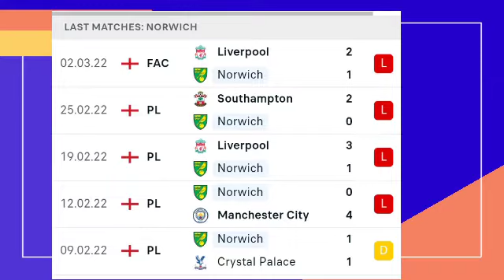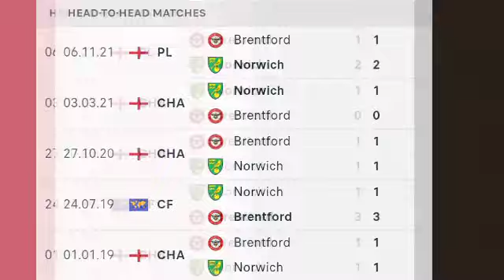Norwich vs Brentford Prediction & Match Preview PremierLeague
Preview: Norwich vs Brentford - prediction, team news, lineups

Norwich vs Brentford
Venue: Carrow Road.

Norwich vs Brentford
Prediction & Match Preview, Norwich vs Brentford
 Head-to-head, Highlights Norwich vs Brentford Live stream Norwich vs Brentford, Norwich vs Brentford, preview :